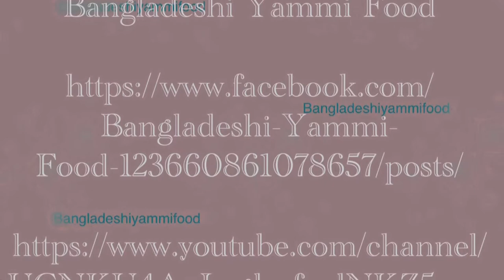Eid Special Keto- Afghani Milk Fudge || আফগানী দুধ মিষ্টি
Keto- Afghani Milk Fudge || আফগানী দুধ মিষ্টি

Ricotta cheese 2 cups
Stevia Leaf Sweet Granules 1/4 cup +
Milk powder 1/2 cup
Cardamom 3
Food colour
Different nuts
Dry fruits

In a pan add ghee, cardamom , cinnamon & ricotta. Fry for 4 minutes.

Add sugar. Cook till it’s thick .

Add milk powder. Keep stirring till it’s dry.

Add rose water & food colour. Mix it well.

Place in a plate and let it dry for few minutes. Cut into any shape. Add nuts and fruits.